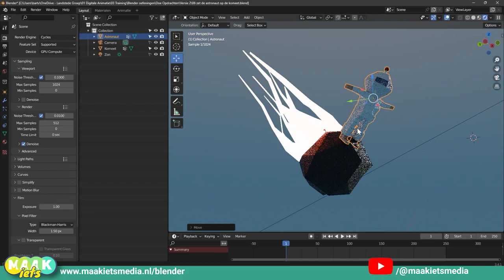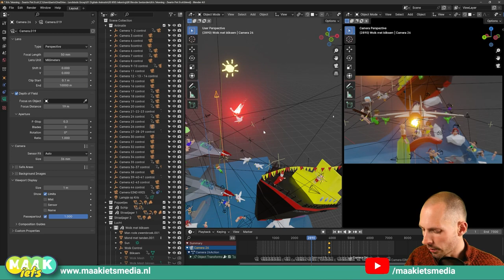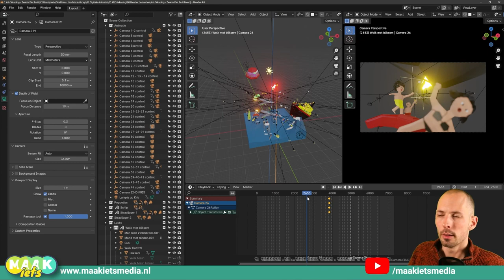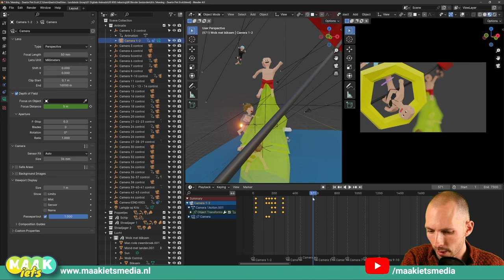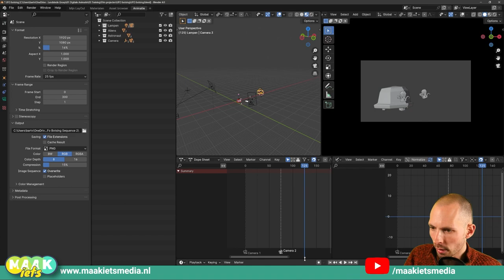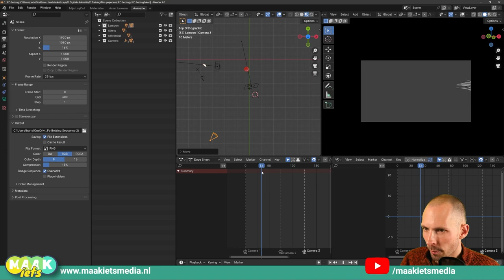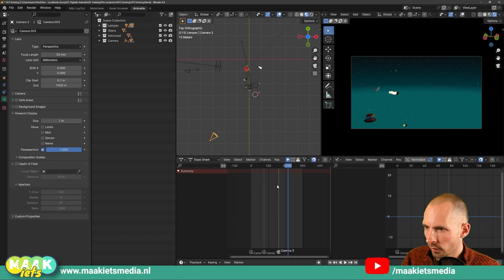Blender #63 Plaats je camera's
Stel je voor dat je in het echt oneindig camera's zou hebben. Niet één dikke vette Sony Alpha of iPhone 16 maar een zeecontainer vol! Digitaal in Blender kan dat wel en het kost je geen cent. Je kan zoveel camera's plaatsen als je maar wilt. Dat is super handig omdat je zo heel veel shots kan maken. Elke camera is dan één shot. Maak al je bewegingen en wissel van shot door van camera te wisselen.

In deze video laat ik je zien hoe je dat doen. Het is ook nog eens super simpel:

In deze video:

00:00 Intro
00:57 Werken met meer camera's
03:14 Demo camera binden aan tijdlijn
06:51 Uitro

De samenvatting van deze video vind je terug in mijn Blender boek en die staan dan weer op mijn site: